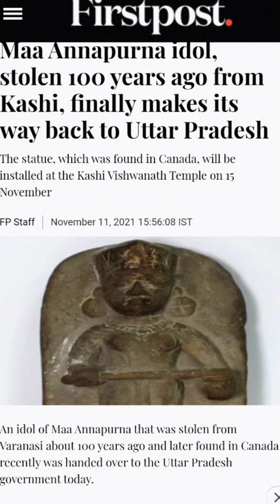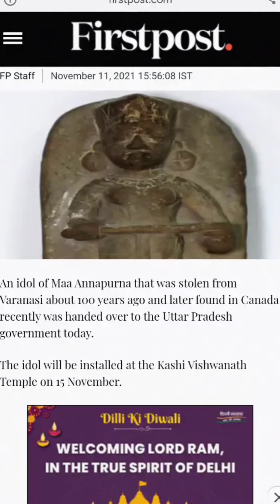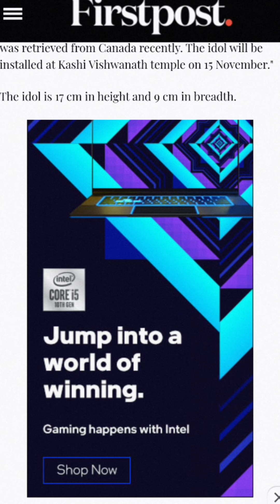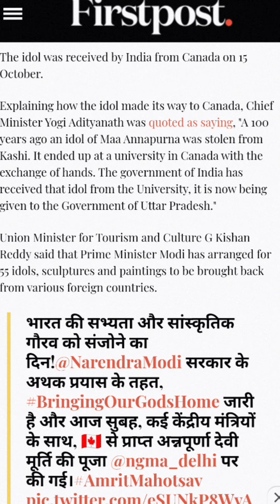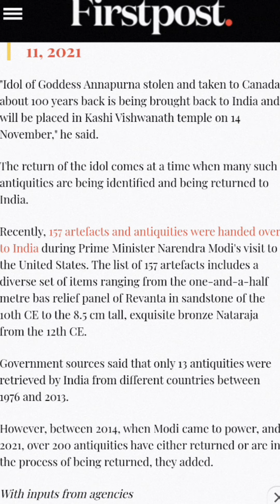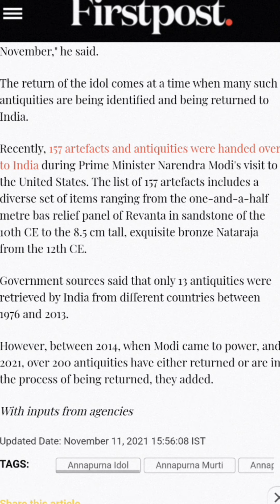माँ अन्न पूर्णा मूर्ति | annapurna statue handed to India